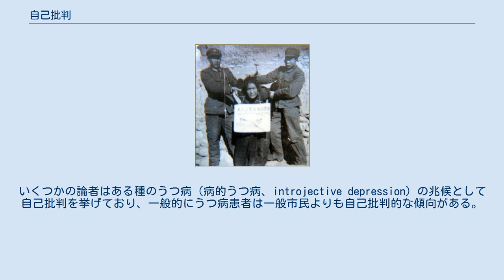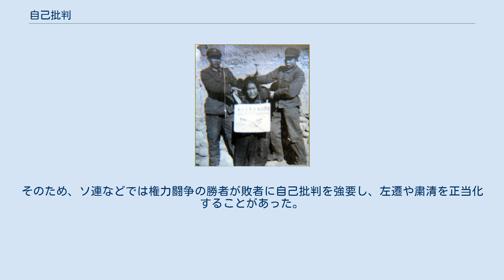自己批判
自己批判（じこひはん, Self-criticism）とは、自分の誤りを自分で批判することである。
これは個人が自分自身をどう評価しているかに関することであり、心理学においては、典型的には人が自己アイデンティティ（self-identity）を崩壊させる否定的なパーソナリティ特性として研究・議論されている 。
自己批判の反対は、一貫性があり、完全であり、一般的にポジティブなアイデンティティである。
 自己批判はしばしば大うつ病と関連付けられている。
いくつかの論者はある種のうつ病（病的うつ病、introjective depression）の兆候として自己批判を挙げており、一般的にうつ病患者は一般市民よりも自己批判的な傾向がある。
 うつ病患者は、一般市民よりもより自己批判的であり、患者らはうつ病エピソード後も引き続き自己批判的パーソナリティを示し続ける 自己批判に対して多くの科学的焦点が当てられるのは、うつ病との関連性によるものである。
 また共産主義においては、自分の「誤り」を「自発的」に認め、公開の場で自分自身を批判する事を指す。
各国の共産党や当初の武装革命を支持した革新組織などで行われ、日本では自己批判に加えて、集団で糾弾して吊し上げること（総括と呼ばれた）が行われた。
 自己批判は、いくつかのネガティブな変数と関連している.。
あるサンプルでは、自己批判的パーソナリティは知覚視点の違い、負の影響、自己イメージ目標、明白な自己批判と関連があった。
これらはすべてうつ病の経験に関係する特性であり、自己批判がうつ病に影響を及ぼすことが明らかとなった。
パーソナリティ特性として自己批判が継続していることは、うつ病発症に対して脆弱な人々を発生しうる。
シドニー・ブラットは、自己批判的で、目標達成について常に懸念を持つ人々らは、特定のタイプのうつ病を発症する可能性が高いと理論付けた。
ブラットとベックの両者は、自己批判とうつ病の経験を評価するためのスケールを開発した。
多くの人格理論家が、ある種のうつ病のタイプを分類において自己批判を挙げた事実があり、自己批判はうつ病発症の危険因子であることが示されている。
 いくつかの宗教文化においては、自己批判が生涯満足（lifetime satisfaction）のため、肯定的で不可欠な慣行であると考える。
 自己批判させられるチベット人女性（1958年） いくつかの共産主義国では、ノーメンクラトゥーラに賛成していない党員らは、時に「自己批評」セッションによって自らのイデオロギーの誤りを書かせたり口頭で声明を出すことで、党内の新たな信念を肯定することとなった。
 これはソ連で誕生し、その後共産主義国家・各国共産主義を掲げる組織の主流派によって、所属を問わず分派言動など反党行為をしたと見なした人物らへ行わされた行為。
党員だった場合は組織からの除名処分、軽いと自己批判のみで済む場合もあるが、場合によって自己批判させられた後に粛清処分がされた。
ソ連では大粛清やモスクワ裁判、中国では文化大革命や紅衛兵による被害者が有名である。
共産主義組織で産まれ、共産主義を標榜する組織などでは集団での糾弾と吊し上げと共に好まれていた。
 共産主義体制下および政党内では、指導層を含むすべての構成員が平等であるという建前の下、個人の過ちを明らかにする原則唯一の方法であるとされる。
そのため、ソ連などでは権力闘争の勝者が敗者に自己批判を強要し、左遷や粛清を正当化することがあった。